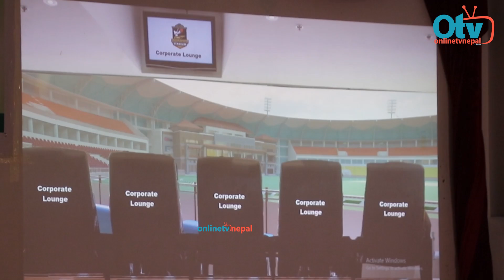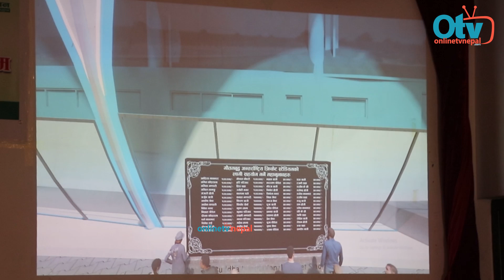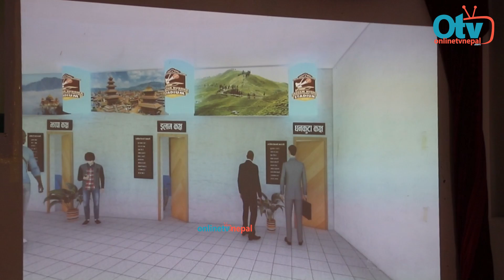धुर्मुस सुन्तलीको रंगशालाको कुर्सि बिक्रीमा ! एउटै कुर्सिको १ लाख, धुर्मुसलाई ११ करोड ऋण -Dhurmush